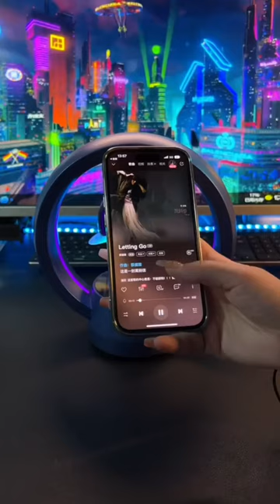Magnetic Levitation Bluetooth Audio Desktop Computer